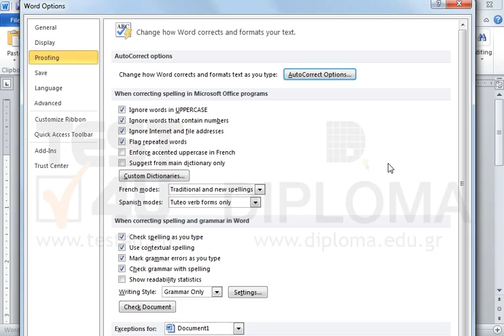Insert a new entry on the auto correction so that the text TEST4U is automatically inserted when...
Insert a new entry on the auto correction so that the text TEST4U is automatically inserted when typing the text t4uWant more?